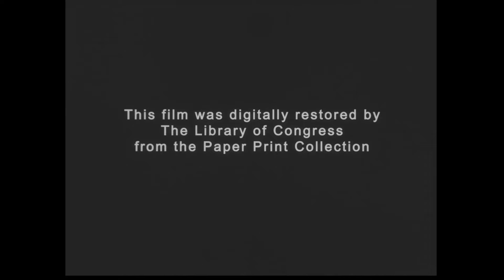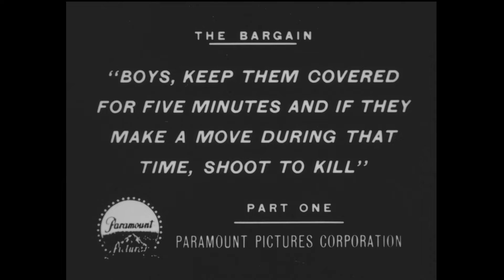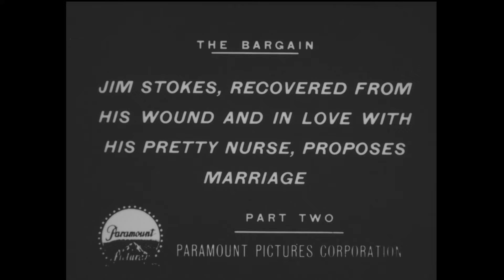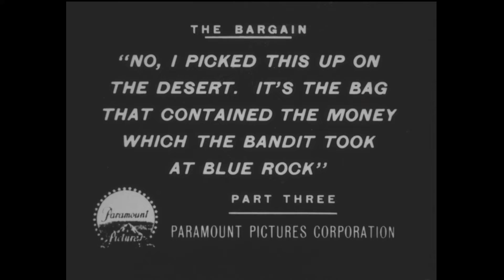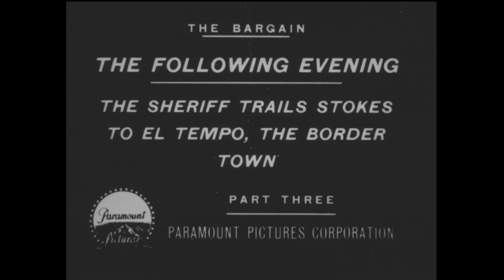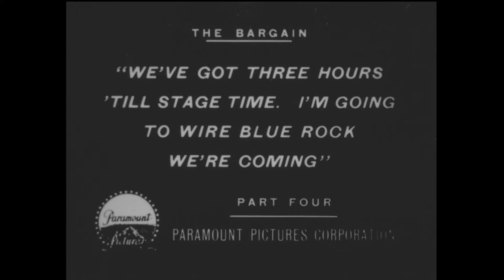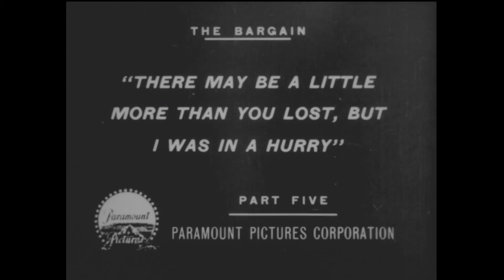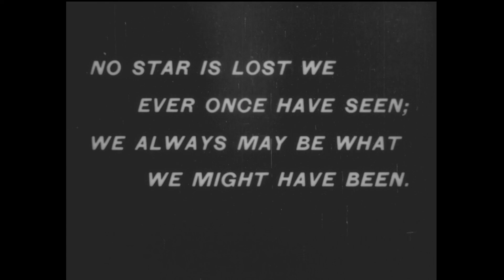The Bargain (1914)